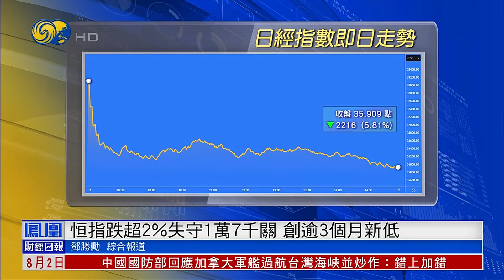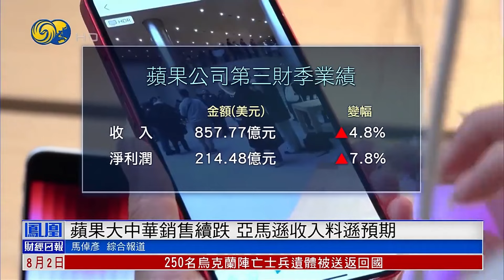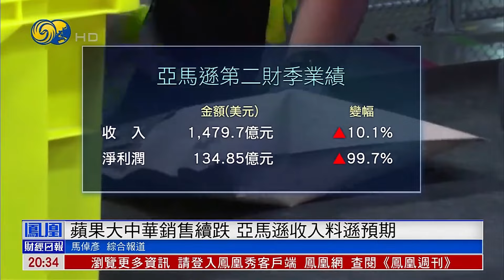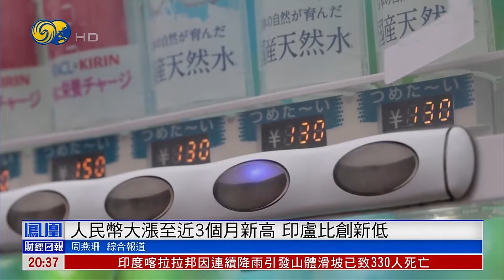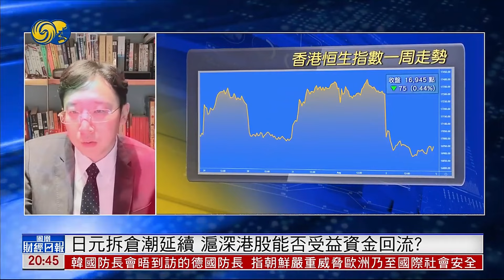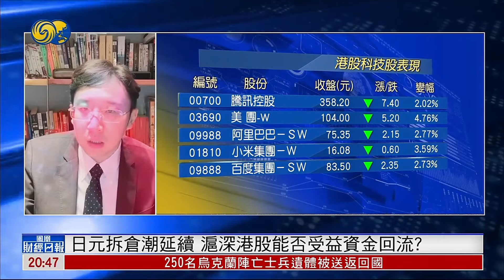【鳳凰財經日報】美國製造業活動創最大萎縮幅度，觸發對美國經濟衰退的擔憂；美股顯著下挫，科技股再度成重災區，影響亞股一片慘跌